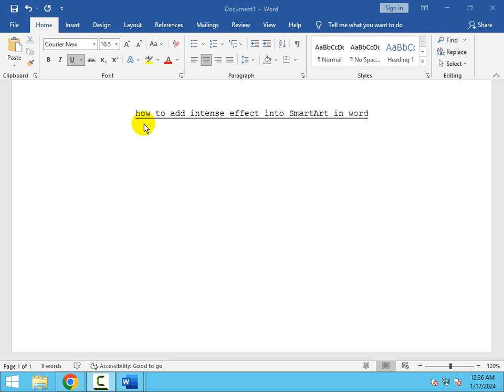how to add intense effect into SmartArt in word